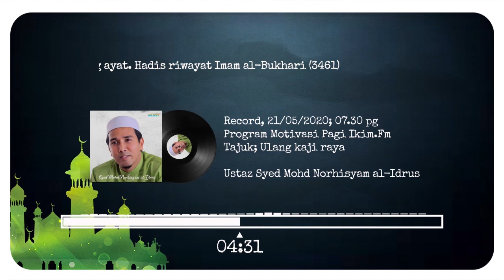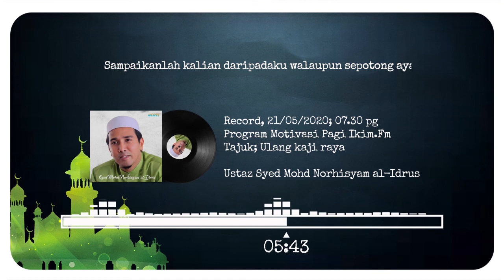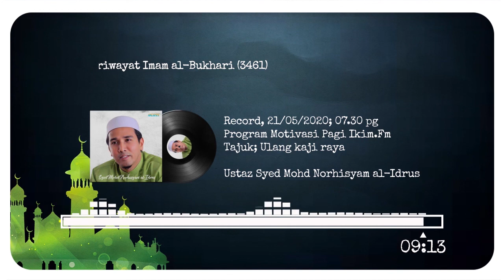Ustaz Syed Norhisyam Tuan Padang { ULANG KAJI RAYA } audio spectrum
Motivasi pagi Ikim fm Ustaz Syed Norhisyam Tuan Padang (bahasa melayu)